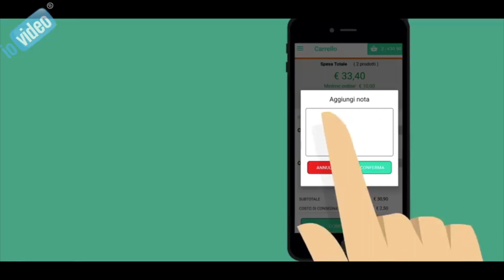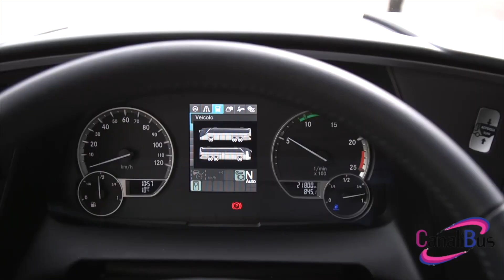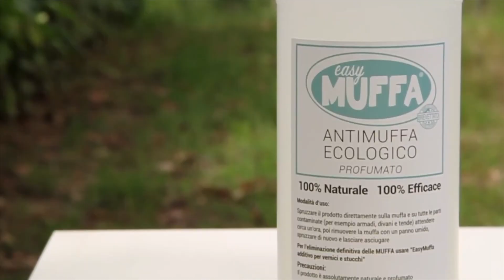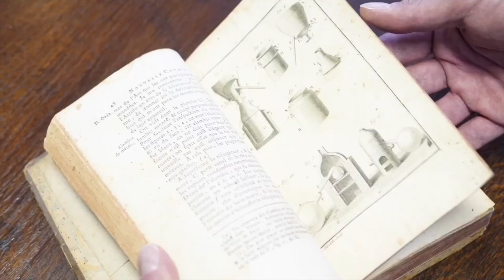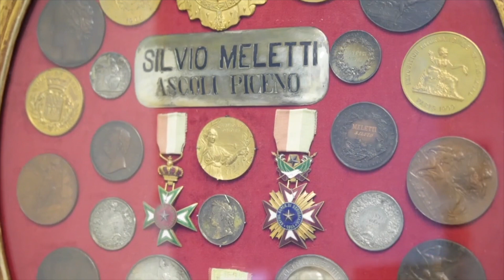"Punto. E a capo". Ospite l'amministratore delegato del Caap Francesca Perotti